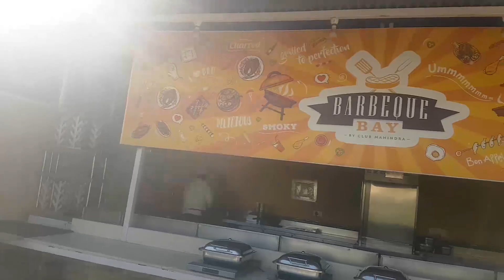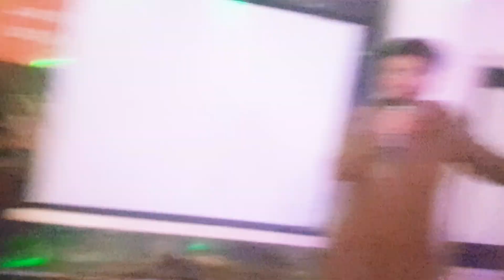Kandaghat Main Humne Dhoom Macha Dia / Family Trip / Best places to visit near Shimla / Day 4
First Travel Video of 2021 with my Family in Himachal .
Shimla to Kandaghat bike trip...
Shimla Mall road full fun..

Listen ad-free with YouTube Premium
Song
We Are
Artist
AEI (on behalf of NCS); Sony ATV Publishing, UMPI, Featherstone Music (publishing), UNIAO BRASILEIRA DE EDITORAS DE MUSICA - UBEM, BMI - Broadcast Music Inc., LatinAutor, LatinAutorPerf, LatinAutor - ACODEM, and 9 Music Rights Societies